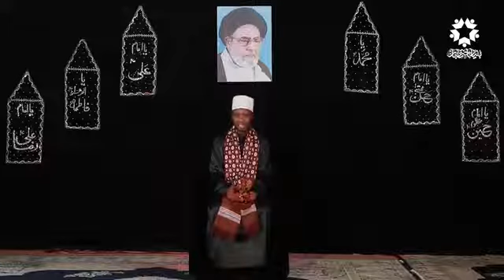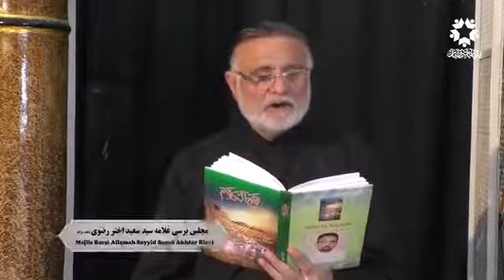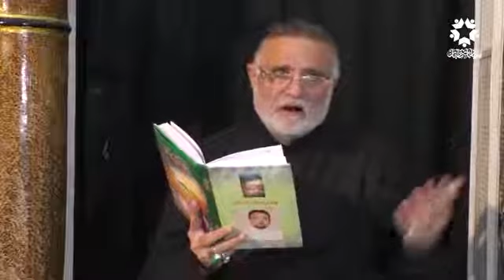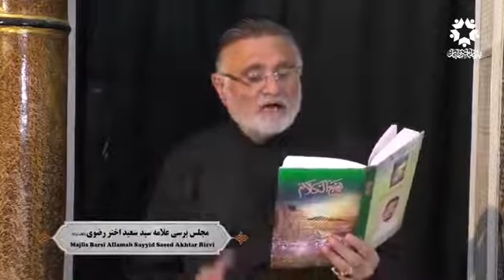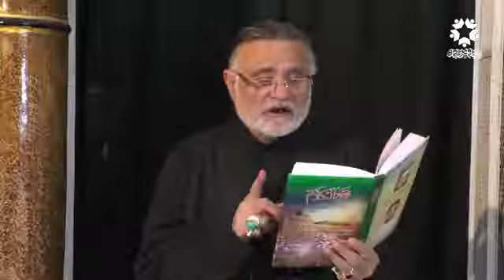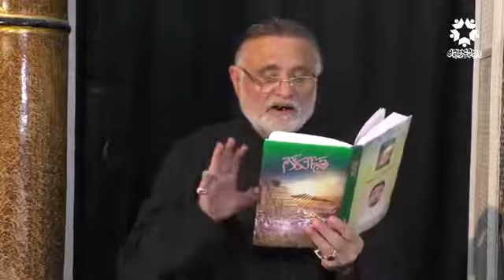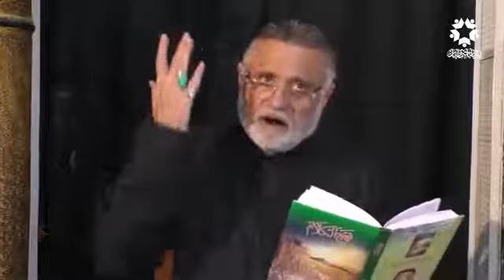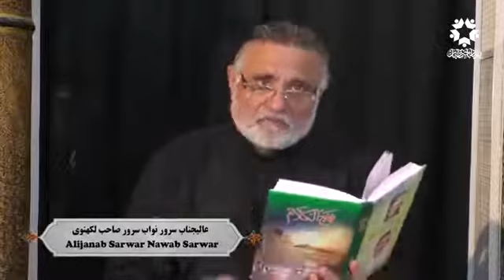18th Death anniversary Allama Sayyad Saeed Akhtar Rizvi sahab